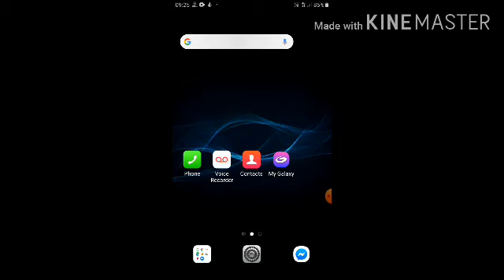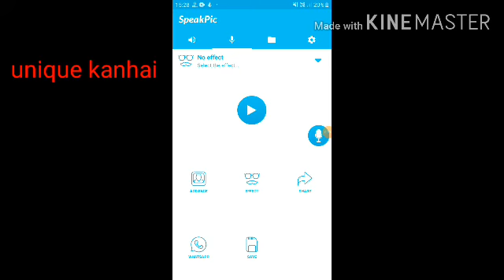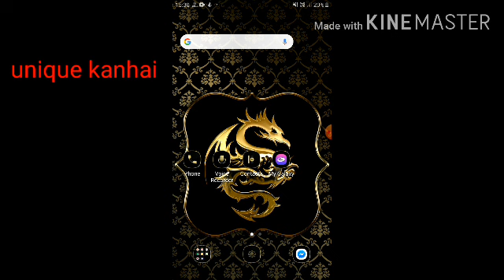Ab aap photo ko Jinda kar sakte hai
Ab app photo ko jinda kar sakte hai